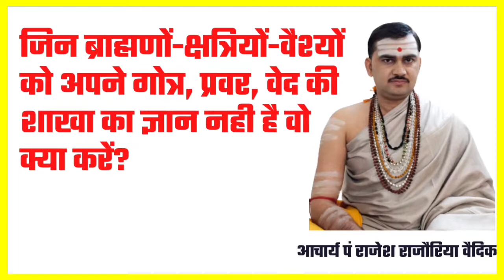जिन ब्राह्मणों क्षत्रियों वैश्यों को अपने गोत्र, प्रवर, वेद की शाखा का ज्ञान नही है वो क्या करें?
भस्म निर्माण करने की शास्त्रीय विधि | भस्म कहाॅं से प्राप्त करें

1. जिन्हे अपने गोत्र, प्रवर, वेद शाखा का ज्ञान नहीं है वो क्या करें?
2. जिन ब्राह्मणों को अपनी वेद शाखा का ज्ञान नहीं है वो क्या करें
3. यज्ञोपवीत करवाने वाले आचार्य के गोत्र वेद शाखा आदि को कब अपना सकता है?
4. आत्मदान किस परिस्थिति में करनी पड़ती है?

●▬▬▬ஜ۩۞۩ஜ▬▬▬●

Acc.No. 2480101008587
IFSC-CNRB0002480
Canara Bank Vrindavan Branch

फोन पे, गुगल पे, पेटीएम UPI No. 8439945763
●▬▬▬ஜ۩۞۩ஜ▬▬▬●

●▬▬▬ஜ۩۞۩ஜ▬▬▬●

●▬▬▬ஜ۩۞۩ஜ▬▬▬●

धन्यवाद
मीडिया सञ्चालक
जगद्गुरु शङ्कराचार्य अनुसंधान एवं प्रशिक्षण संस्थान
वृन्दावन मथुरा
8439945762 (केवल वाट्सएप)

गोत्र क्या होता है?
गोत्र न पता होने पर क्या करें
what is gotra
गौत्र कैसे पता करें
कोई जब गोत्र पूछे और गोत्र का पता न हो तो फिर कौन सा गोत्र बताना चाहिए